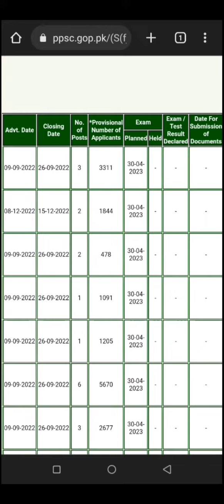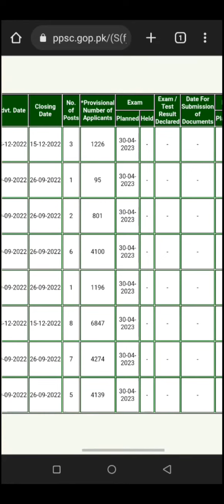Food Department test update - PPSC planner update - ppsc latest update - Food Department new update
This video is about PPSC Punjab Public Service Commission. PPSC Food Department Jobs planner update